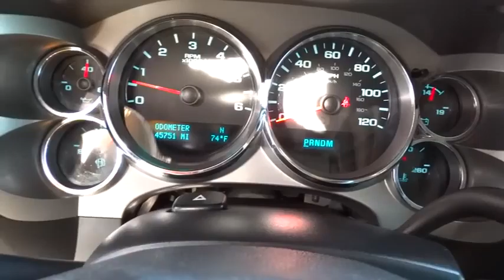2013 Chevrolet Silverado 1500 San Antonio, Austin, Victoria, San Marcos, Seguin, TX 3564A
2013 Chevrolet Silverado 1500

1550 W. Kingsbury Street